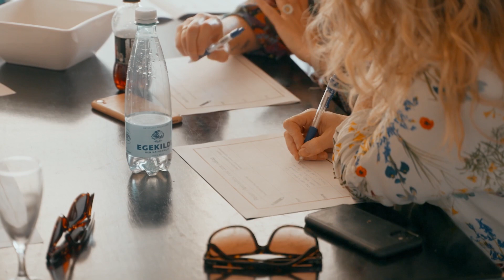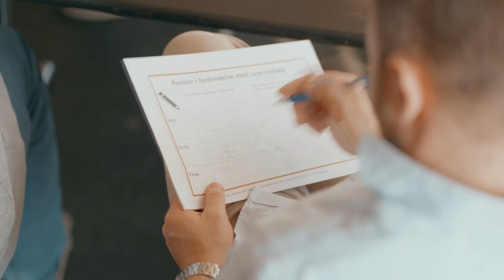Skovmoms og lederudvikling